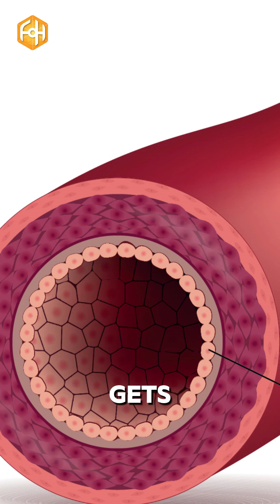The Truth About Cholesterol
LDL cholesterol isn’t inherently bad—it only becomes a problem when it oxidizes.

If your cholesterol is high AND your lipid environment is inflamed, that’s when you should be worried.

Focus on reducing inflammation, not just lowering LDL.

Follow for more biohacking tips.